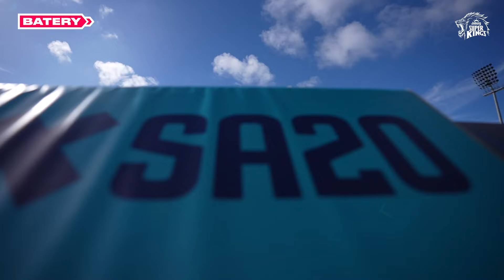Match Preview ft. Eric Simons | SECvJSK 🏏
Old mates coming together, new ones joining the den and some friendly showdown with the Namibian Eagles, the boys in yellow are geared up for the season opener against the Sunrisers Eastern Cape.